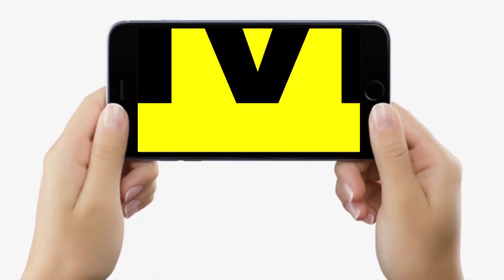Anand Mohan को बलि का बकरा बनाया जा रहा है, Vijay Sinha खूब बरसे Bihar Sarkar पर | Bihar News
Anand Mohan को बलि का बकरा बनाया जा रहा है, Vijay Sinha खूब बरसे Bihar Sarkar पर | Bihar News | LiveCities